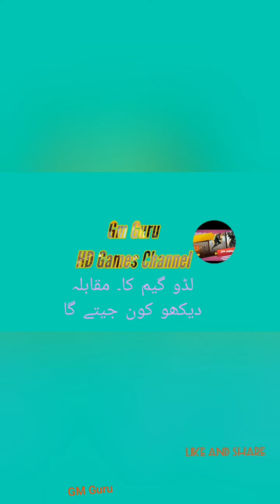Ludo Game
Ludo game is free to play with your friends and family.

Ludo is fun to play a multiplayer board game that can be played between 2, 3 or 4 players. It is the most popular and fun game to play with family and friends. Ludo is a mind refreshing game with its lucky dice rolls and strategical gameplay. This interesting 2D Ludo game has been around us for a long time as the best game to play in our spare time.

How the Ludo game works:
Ludo game starts with four tokens placed in each player's starting box. A dice is rolled in turns by each player during the game. The player's token will be placed on the starting point when a 6 is rolled on the dice. The main goal of the game is to take all 4 tokens inside the HOME area before the other opponents.